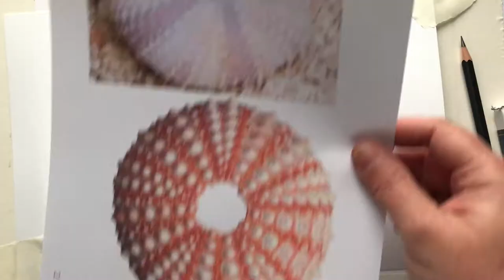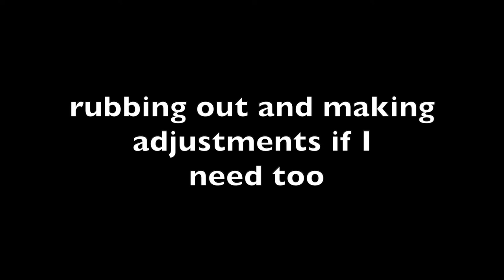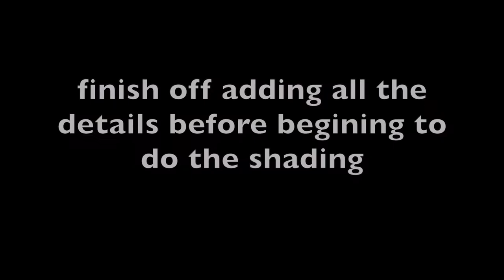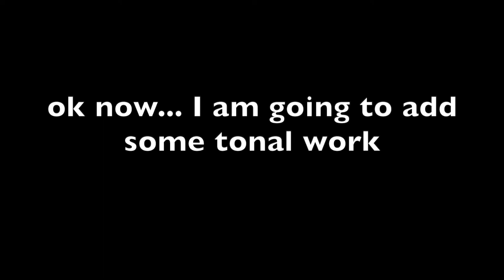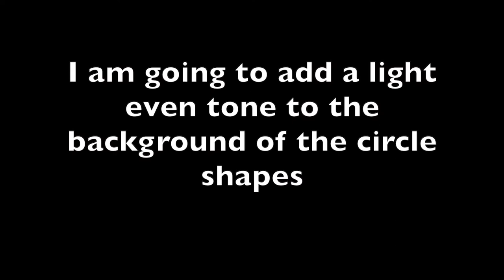HOW TO DRAW AN URCHIN Duncanrig Secondary School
BGE URCHIN STUDY